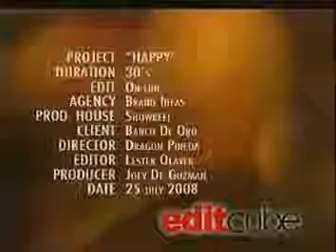SBrand Ideas Happy 30s